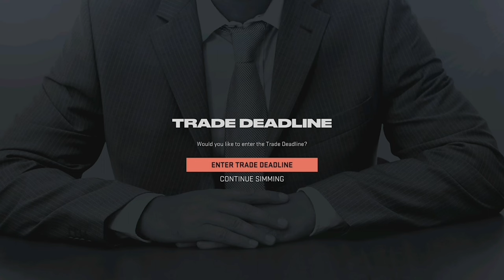NHL 23 Franchise Mode Detroit Red Wings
The Detroit Red Wings are an up and coming team built by Steve Yzerman. Can I take them to the next level in this franchise mode series? This is an NHL 23 franchise mode. Please leave suggestions.